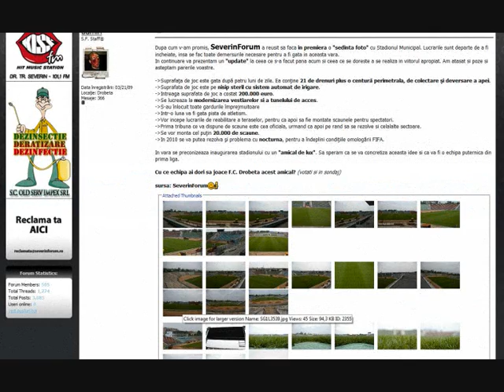SeverinForum Spot Kiss Fm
SeverinForumSpot Kiss Fm